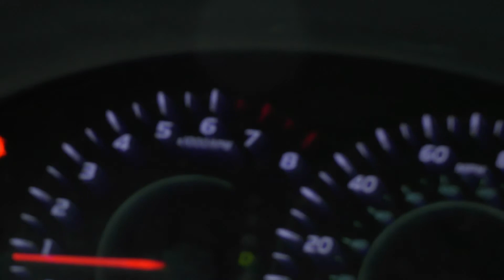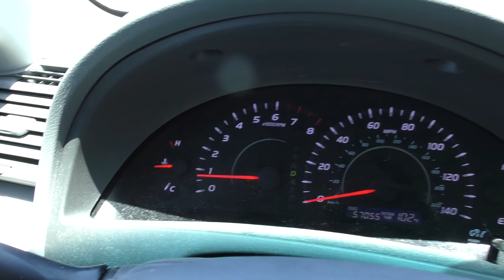An Apocalyptic Wasteland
From paradise to purgatory, you'd be shocked to find out that people still live here.

If you'd like to know what happened, here's the article I read before I went: